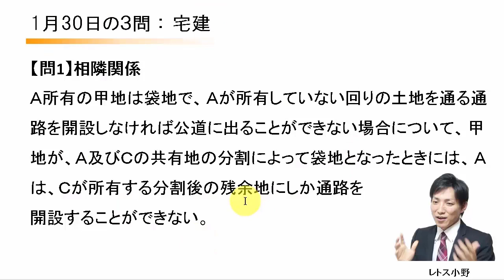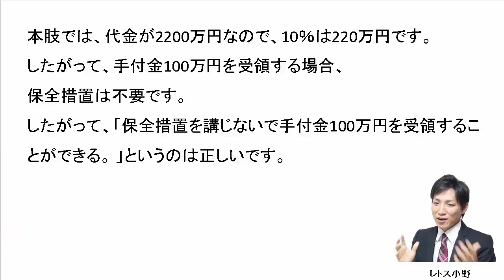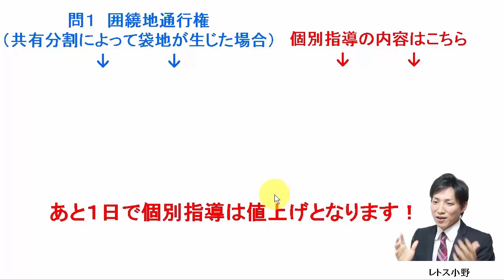【宅建過去問】1月30日の３問【レトス小野】宅建過去問解説